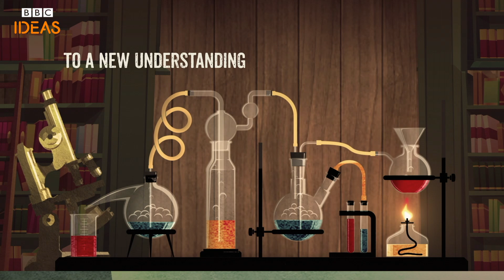Is the coronavirus crisis a chance to rethink the world? | BBC Ideas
The Covid-19 pandemic has been devastating right around the world. But some argue the coronavirus crisis offers an opportunity to rethink many things we take for granted - for the better. The BBC's Amol Rajan looks back through history at times when crises have led to profound changes in society.

Which countries will hold the power in 20 years time, what would a world without fossil fuels be like?